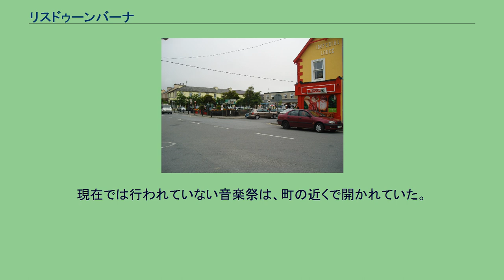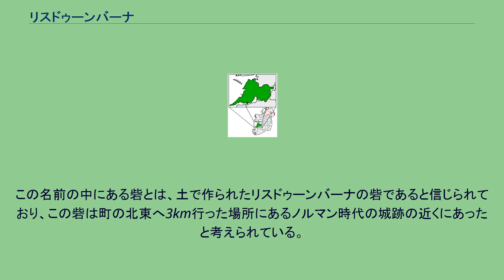リスドゥーンバーナ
リスドゥーンバーナ（英: Lisdoonvarna, アイルランド語:Lios Dúin Bhearna）は、アイルランドのクレア県にある800人の人口の温泉町である。
音楽と祭りで有名な町である。
毎年9月には、ヨーロッパで一番大きな見合いイベントが町で開かれ、4万人以上の夢見る農家の独身者が参加し、祝宴が開かれる。
この1カ月間続くイベントは、観光客の重要な楽しみとなる。
現在の仲人はウィリィ・ダリーで、4代目の仲人である。
現在では行われていない音楽祭は、町の近くで開かれていた。
これはアイルランドのフォークシンガーであるクリスティ・ムーアによって同じ名前の歌で賞賛されていた。
この音楽祭は1980年代の初頭まで行われていた。
アイルランド語の町名 Lios Dúin Bhearna の lios dúin は「囲まれた砦」、 bhearna が「峡谷」で、「峡谷に囲まれた砦」の意味となる。
この名前の中にある砦とは、土で作られたリスドゥーンバーナの砦であると信じられており、この砦は町の北東へ3km行った場所にあるノルマン時代の城跡の近くにあったと考えられている。
リスドゥーンバーナの国立学校 (Lisdoonvarnas National School) は、全アイルランド・クイズで4人の子供が2位になるという成績を残した。
翌年には優勝、その翌年には5位という好成績を残している。